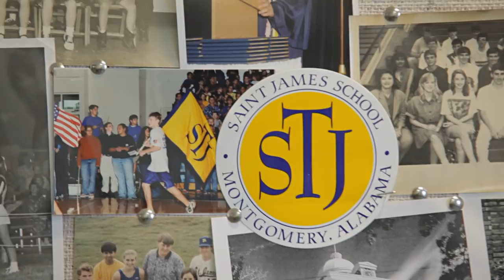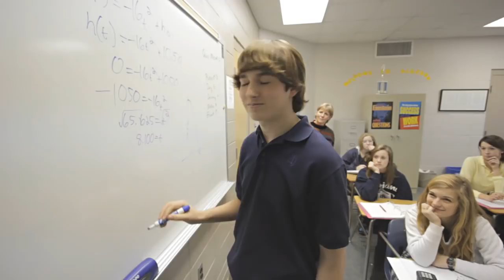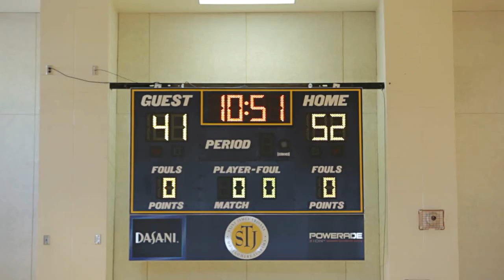We Are St. James School